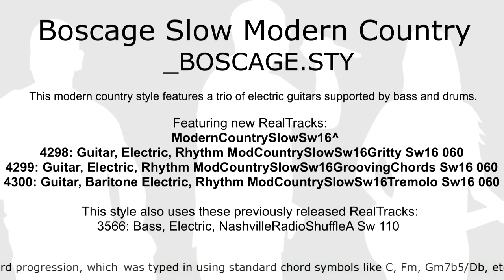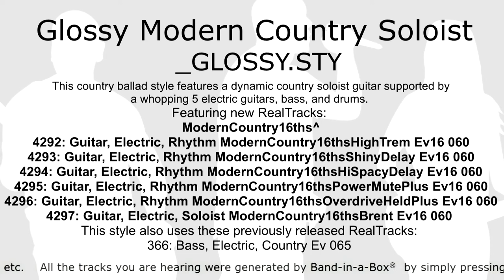Band-in-a-Box® 2023 - RealTracks Set 425: "Producer" Country Guitars 5 with Brent Mason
This video contains style demos that use instruments from RealTracks Set 425:  "Producer" Country Guitars 5 with Brent Mason:  Slow 16ths, Even & Swing.